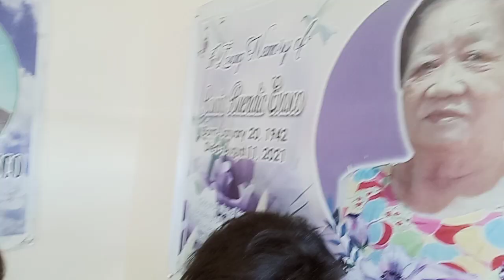50th Wedding Anniversary Lola and lola in Heaven❤️❤️❤️❤️❤️